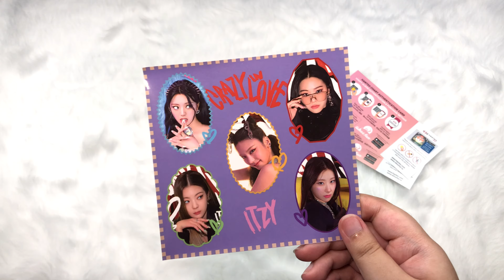Unboxing ITZY - The 1st Album [Crazy In Love] with POB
I apologize for uploading this unboxing vid very late :(( I've been busy bc of school and all huhu hope y'all enjoy it!! 💜

TRACKS:
1. Loco
3. Swipe
4. Sooo Lucky
6.
7. B [00] M-Boxx
9. Gas Me Up
11. Love Is
13. Chillin' Chillin'
15. Mirror
17. Loco (English Ver.)
19. Dalla Dalla (달라달라) (Inst.)
21. Icy (Inst.)
22. Wannabe (Inst.)
24. Not Shy (Inst.)
25. In The Morning (마.피.아. In the Morning) (Inst.)
26. Loco (Inst.)

🎵 Contents
Package Box, Photobook (64p), CD-R, Lyric Paper Photocard (2ea) [2 out of 30], Polaroid (2ea) [2 out of 10]

PRE-ORDER BENEFITS
OOTD  Standing Card (1ea) [1 out of 5], Special Card Set (1es) [1 out of 2], Folded Poster  (1ea) [1 out of 3]

I bought this album from: shopee (kpop_merch .ph)

BG music: itzy loco but lofi ~ a kpop lofi mix ~ relaxing chillhop beats to study/relax to [demongummies]